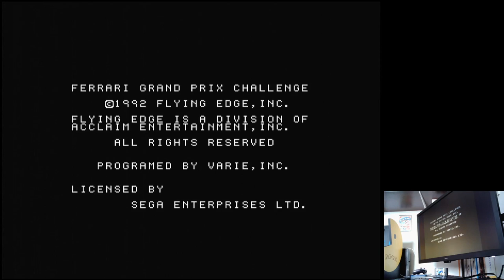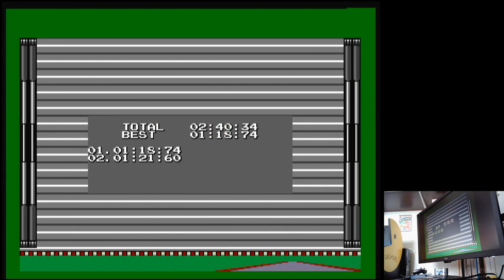Ferrari Grand Prix Challenge Long Beach Time Trial Sega Mega Drive Original hardware (PAL)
Long Beach | Time Trial / Best Lap